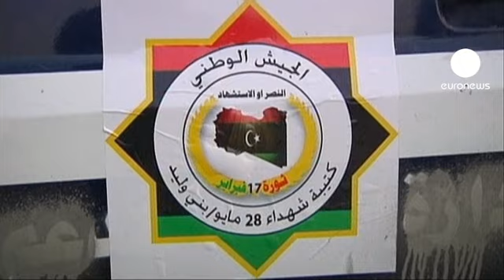I lealisti rifiutano di negoziare la resa di Bani Walid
In Libia armi e grilletti delle forze che hanno scalzato Gheffafi sono puntati sulla roccaforte lealista di Bani Walid.

Il Consiglio nazionale di transizione invita ad attendere prima di sferrare l'offensiva.

Ma i giovani shebab scalpitano. E i loro capi spiegano che la resa dei conti è vicina ma che stanno tenendo a freno i loro uomini per evitare di colpire i civili intrappolati in quella che è ormai una città fantasma.

"Non vogliamo combattere contro il nostro popolo" ribadisce Salah uno dei comandanti ribelli.